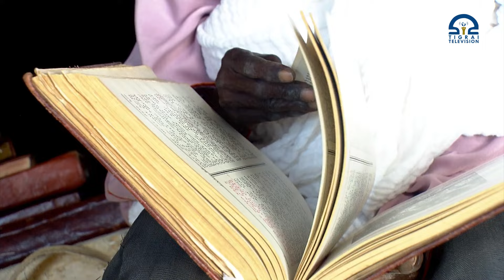ገዳም ኣቡነ ኣሌፍ